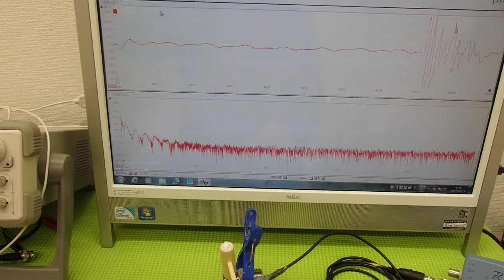オリジナル超音波プローブの「発振・制御」実験 Ultrasonic experiment （超音波システム研究所 ultrasonic-labo）